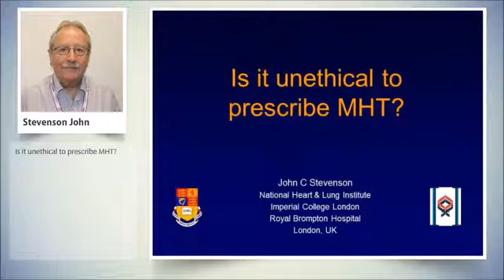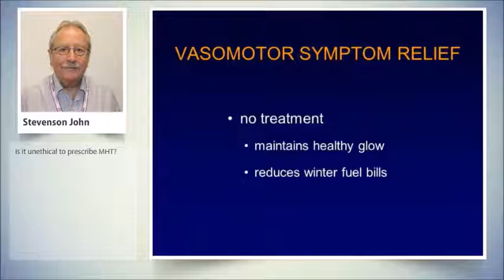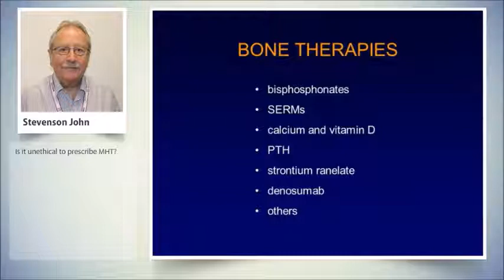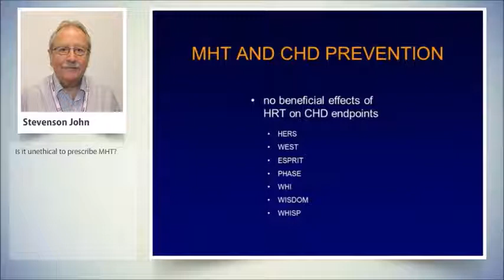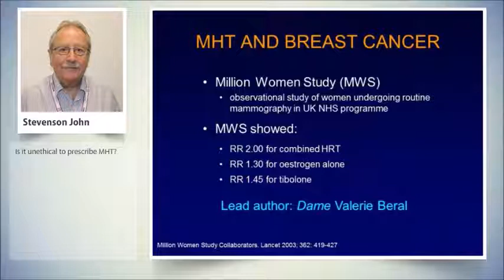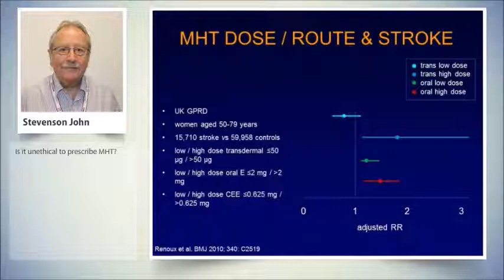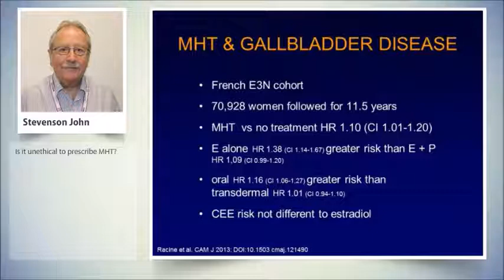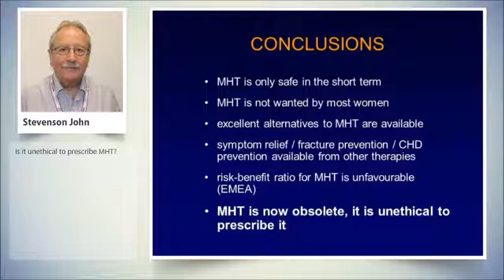John Stevenson - Is it unethical to prescribe MHT? - HR17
Meet the Expert:  Is it unethical to withhold MHT? - 17th World Congress of the Human Reproduction - Rome 2017